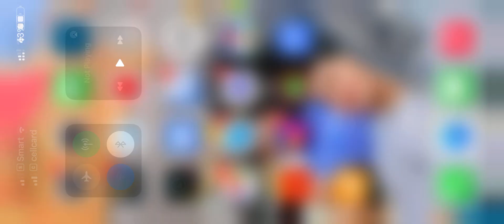Angry Birds 2 Daily Challenge Today Terence Trial Sunday ｜ AB2 DC Today